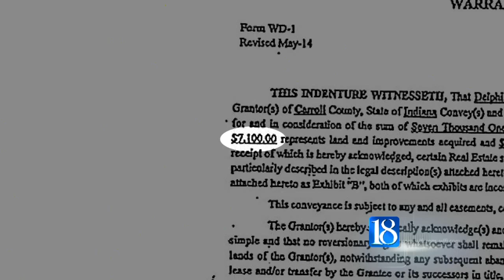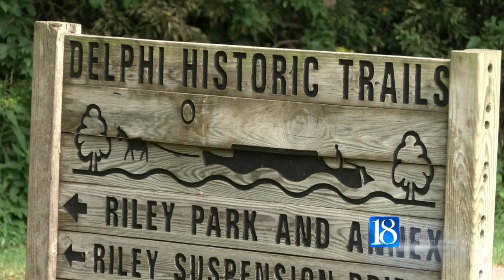Delphi Mayor: 'There was a mistake'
DELPHI, Ind. (WLFI) - Delphi city officials are responding to an Indiana State Police investigation into a recent land purchase.